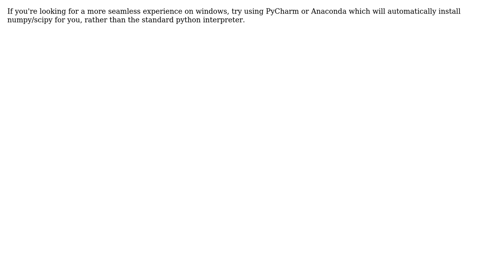Python3, can't import numpy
With thanks & praise to God, and with thanks to the many people who have made this project possible! | Content (except music & images) licensed under CC BY-SA | Music | Images & others | With thanks to user NGeorgescu user Faizan Bhat and the Stack Exchange Network Trademarks are property of their respective owners. You are responsible for your own actions.